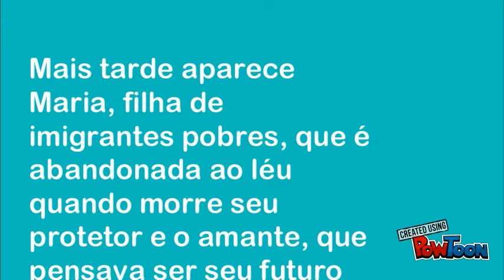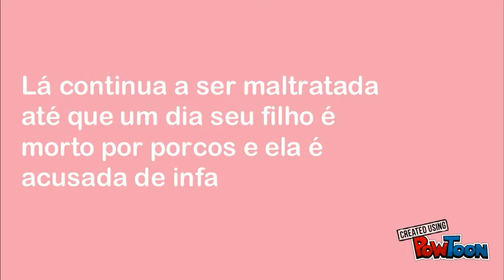Canaã - Graça Aranha - resumo